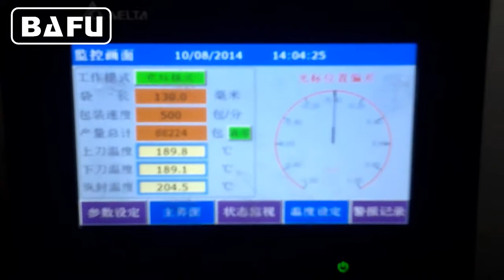máquina de embalagem pirulito,Máquina para embalar pirulito,Embaladora automática Flow Pack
Bafu FWM1200L máquina de embalagem pirulito para o acondicionamento fluxo estilo pack. Equipado com sistema de registro de impressão, acondicionamento velocidade até 250 pirulitos embrulhados por minuto. O design moderno e alta qualidade.
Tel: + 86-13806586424